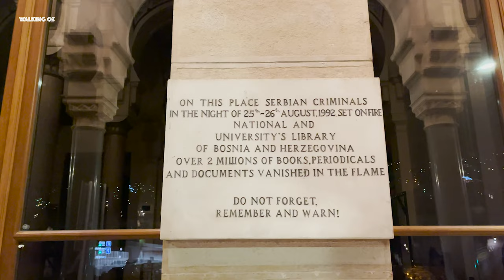Sarajevo At Night Walking Tour - Bosnia & Herzegovina 🇧🇦 [4k 60fps] Ferhadija | Baščaršija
The video was recorded in 4k in Sarajevo (June 2021), the capital of Bosnia and Herzegovina 🇧🇦. I didn't have a gimbal at the time, so I apologize for the little wobbles. Anyway you can expect a fantastic city!

Sarajevo is the capital and seat of government of Bosnia and Herzegovina, the Federation of Bosnia and Herzegovina, and Sarajevo Canton.

Approximately 555,000 inhabitants live in the Sarajevo metropolitan area. Due to the number of inhabitants and the economic and political importance, Sarajevo is the Bosnian metropolis.

For me Sarajevo is a great city and a melting point of many cultures and religions. For example, in this video you can see a big church and a big mosque in the same street. You can hear church bells and the call to prayer from the muezzin at the same time. This is amazing! The city is impressive, the people are friendly but has at the same time a sad history due to the war.

Captions:

0:00 Side Streets
5:15 Šeherćehaja Bridge | Šeher-Ćehajina ćuprija
5:42 City Hall | Vijećnica
8:00 Ottoman Bazaar | Baščaršija
9:34 Baščaršija Moschee | Baščaršija džamija
10:27 Sebilj (Ottoman-style wooden fountain & one of the symbols of Sarajevo)
12:33 Ottoman Bazaar | Baščaršija
14:40 Gazi Husrev-begova Mosque | Gazi Husrev-begova džamija
16:36 Gazi Husrev-beg's Museum
17:07 Ottoman Bazaar | Baščaršija
18:21 Main Square | Ferhadija
20:36 Cathedral Srca Isusova
21:40 Main Square | Ferhadija
25:44 Eternal flame | Vječna vatra
26:04 Main Square | Maršala Tita

⚠️ My videos are copyrighted material owned by the channel Walking OZ.